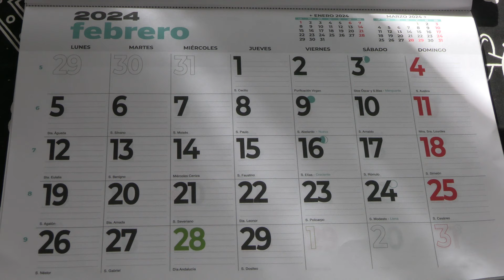2024 HD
CalendarioAlmanaquelunarFebrero2024 Se acerca el tiempo de poda que más propicio me parece...